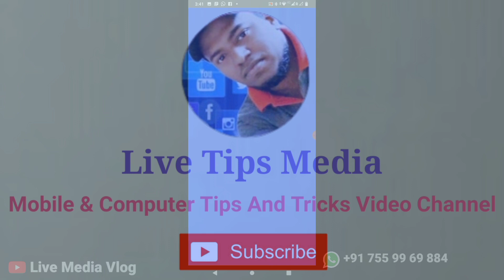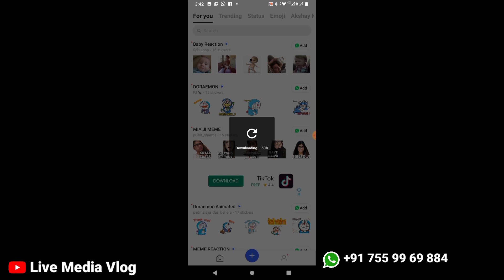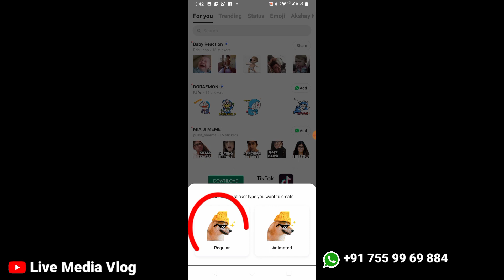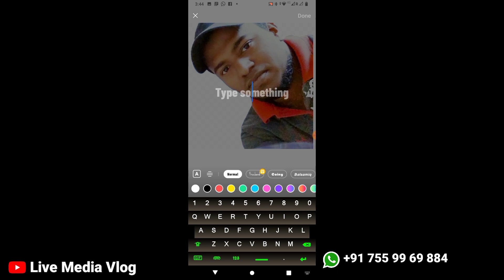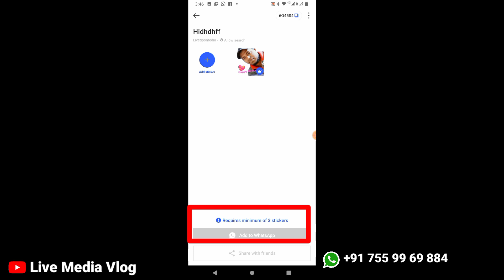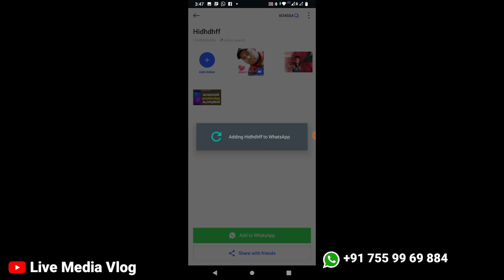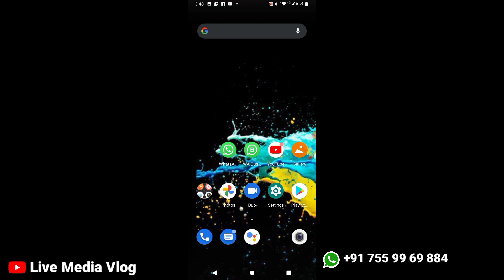വാട്സ്അപ്പില്‍ സ്വന്തമായി സ്റ്റിക്കര്‍ നിര്‍മ്മിക്കാം | Create Own Sticker in Whatsapp Malayalam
👉 Application Link;